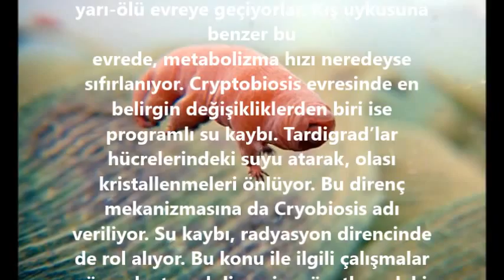Uzayda Yaşayabilen Canlı Tardigrad